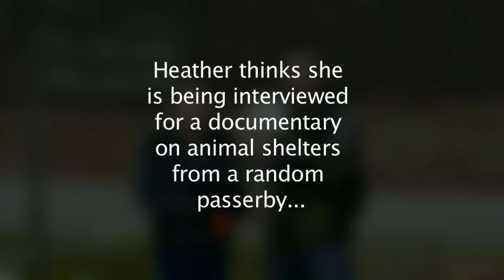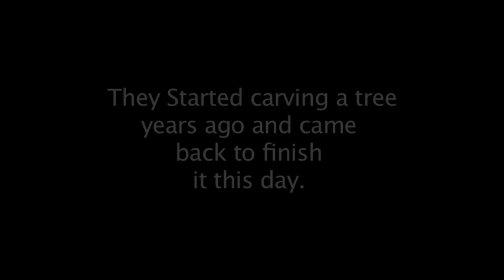Wedding Proposal Surprise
This is the wedding proposal of Adam & Heather.  A prepared skit where Heather thinks she is being interviewed by a passerby for animal shelters.  Produced by Sunset Media Services.  A NJ based business. sunmedsite.com